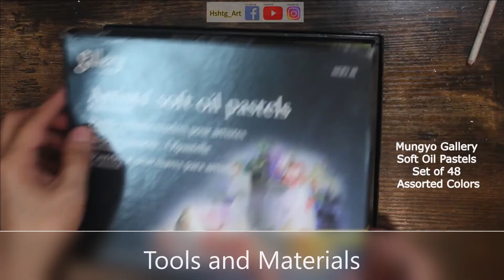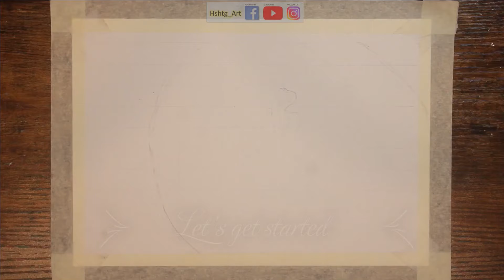How to draw a hyper realistic apple with oil pastel / Tutorial Video | Step by step guide.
How to draw a hyper realistic apple with Soft Pastel? / Tutorial Video | Step by step guide.

Hi, in this video, I'll share the method I used to achieve a realistic apple drawing with oil pastel. This is also my first time trying a soft pastel and it was a great experience. Enjoy watching;)

1. Oil pastel
2. Mix Media Paper
3. Graphite pencil (8B or 10B)
4. White correction pen
5. Black Pen or Marker, for this project, I used calligraphy pen.

1. Masking tape to hold the paper in place
2. Tissue paper for blending
3. Pointy stick of blade for scraping